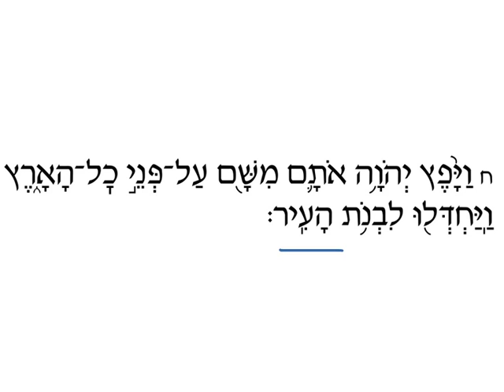Gen 11 6